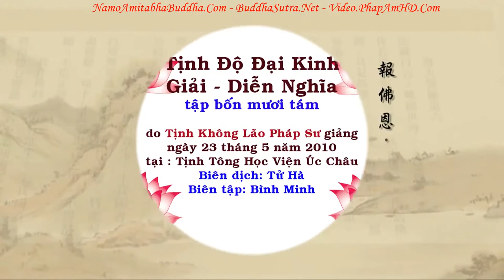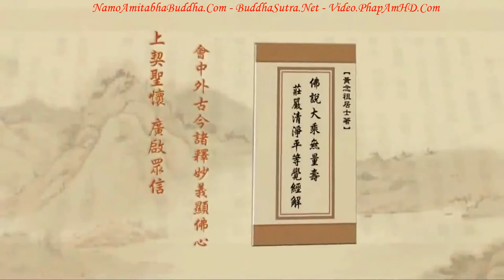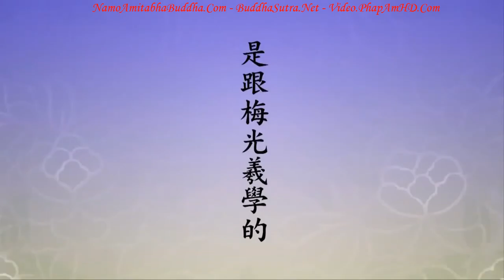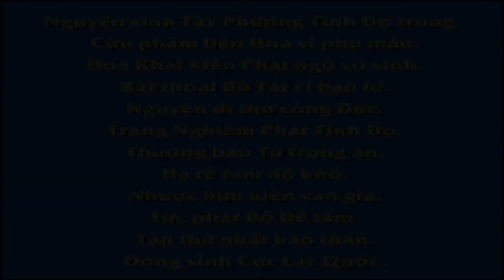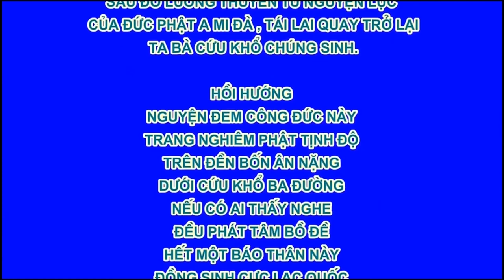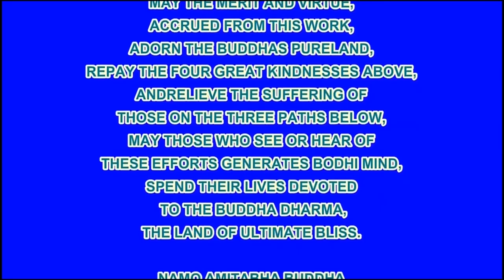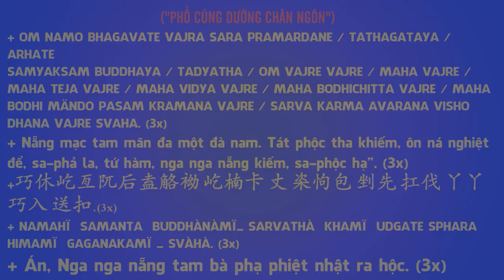TẬP 048, Thành Phật Tốn Bao Nhiêu Thời Gian, Tịnh Độ Đại Kinh Giải Diễn Nghĩa, Diệu Âm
卍 Namo Amituofo
卍 Namo Amitabha
fb. com/hoathuongtinhkhongkhaithi